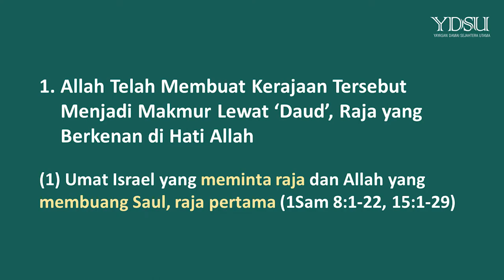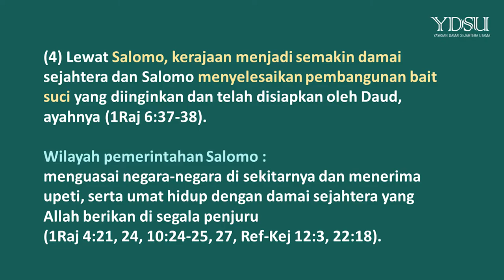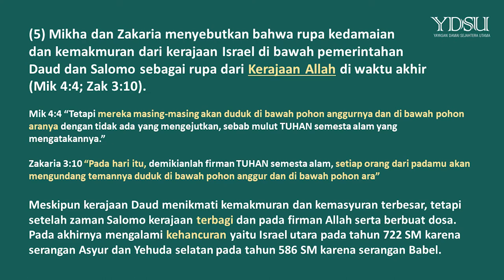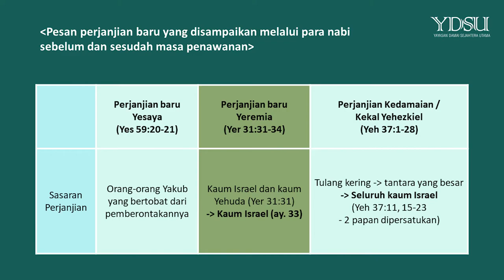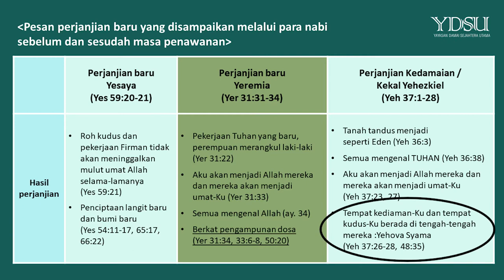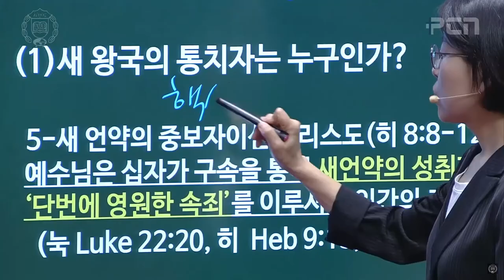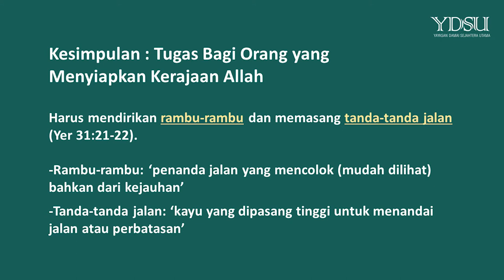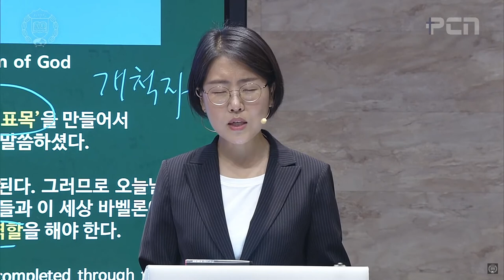Pendalaman Alkitab Sejarah Penebusan - Kerajaan Allah yang Diperlihatkan Lewat Perjanjian Baru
Penyingkapan Firman dari Sudut Pandang Sejarah Penebusan
Pelajaran Alkitab Sejarah Penebusan
Judul: Kerajaan Allah yang Diperlihatkan Lewat Perjanjian Baru - Pasanglah Rambu-rambu dan Tanda-tanda Jalan
Yeremia 31:21-22, 31-34, 33:1-9
Pembicara : Missionaris Oh In Jeong

Pelajaran ini adalah bagian dari acara Retret Musim Panas Online 2021

Donasi untuk keberlangsungan webinar dan penyebaran buku Sejarah Penebusan dapat dilakukan melalui bank :
a/n Yayasan Damai Sejahtera Utama
KCP Cinere, SWIFT code: CENAIDJA